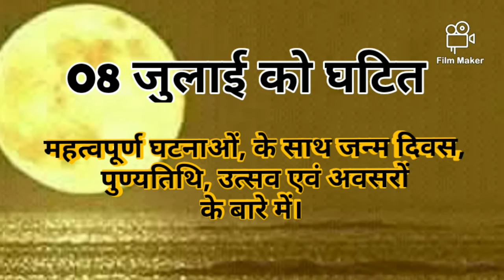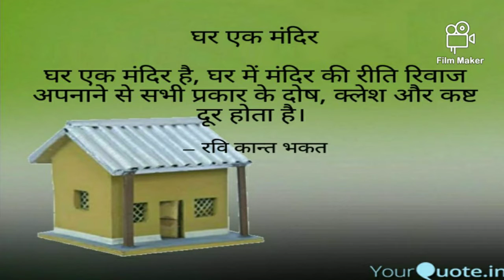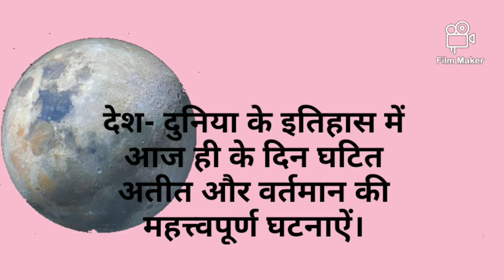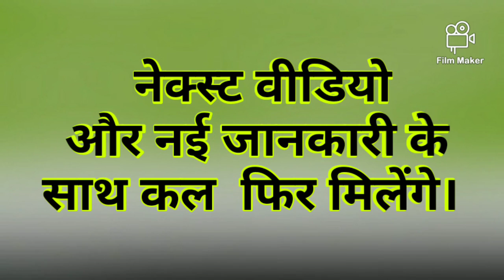Part-203 || Daily Current Affairs with GK from 1497 || महामारी और बच्चों की शिक्षा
सुनो सुनाओ ज्ञान बढ़ाओ ||
देख लिया तो समझो सीख लिया ||
GK ||
General Knowledge ||
Competition Exam
TET
UPSC
Banking
Railway
SSC
Bank PO
CTET
JPSC
jamun khane ka fayda
Compitition Examination
Increase your knowledge
Knowledge and power
Intellectual ability
IQ level
IAS preparation
Teacher eligibility test
UPSC exam
Current affairs
Top GK
जयकोव-डी
ZyCoV-D
pH Value
Suno sunao gyan badao
Dekh liya to samjho sikh liya
Ravi Kant Bhakat
Suvidha 2010
डॉक्टर की पर्ची
08 July 2021
08 July ka itihas
08 July ki ghatna
08 July ka taza khabar
08 July ka khabar
Itihas main 08 July
Aj ka taza khabar
Ak ka khbar
aj ki ghatna
aj ki taza ghatna
Kali duguni
Black Fungus
काली फफूंदी
ब्लैक फंगस
कोरोना मरीजों के लिए काल  Mucormicosis
Plasma dan
हैप्पी हाइपोक्सिया
plasma therepy
 Happy Hypoxia
Aspergillia
Aspergillosis
Yellow Fangus
प्लेग
Plague
Part-170
मोबाइल रेडिएशन से कैसे बचें
How to avoid mobile radiation
With top GK
One Nation One Ration Card
For all types of compitition Examination

How to increase your knowledge and power ?

बैंक पीओ की तैयारी कैसे करें ?

 एसएससी की तैयारी कैसे करें ?

वेक्सीन की पहली डोज़ के बाद

वेक्सीन की पहली डोज़ के बाद लापरवाही, हो सकता है खतरनाक

वेक्सीन की पहली डोज़ के बाद हो सकता है खतरनाक

Black, White, Yellow और Happy Hypoxia Fungus के बाद अब आया नया फंगल इंफेक्शन एस्परगिलोसिस।

क्या एक शख्स को दो अलग-अलग कोरोना वैक्सीन दी जा सकती है?
Part-168
Part-169
Part-170
Part-171

सर्वश्रेष्ठ सामान्य ज्ञान
कहाँ, कब और कैसे
 बर्ड फ्लू का वायरस इंसान में मिला
H10N3 vairiyent
H10N3
7th pay commission
वेतन बढ़ोतरी के साथ मिलेगा पदोन्नति
स्कूली शिक्षा के क्षेत्र में परिवर्तन
परफॉर्मेंस ग्रेडिंग इंडेक्स (PGI)

Part-172
Part-173
Part-174
100+  General knowledge

अगर आपको चाय पीने की आदत है, तो भूलकर भी न करें पांच काम

Important GK  with Current affairs

लाखों लोगों की जान बचाने वाला बहादुर 'चूहा'
स्निफर रैट
Sniffer Rat
सूंघने वाले चूहे
कंबोडिया
मगावा
Magawa

धरती आबा भगवान बिरसा मुंडा को सब मानते हैं परंतु बिरसा मुंडा का कोई नहीं मानता!
जीवन प्रत्याशा
क्या पृथ्वी इंसान पर 150 बरस जी सकता है

कोरोना काल में बच्चे स्कूली शिक्षा से बाहर | वापस कैसे जोड़ें |
कोरोना मरीजों में मिला HSV वाइरस
HSV क्या है, लक्षण और बचाओ
कोरोना से बच्चों को कैसे बचाएँ
कोरोना का तीसरी लहर
भारत विभाजन
कभी न भरने वाला जख्म
विश्व के महत्वपूर्ण सामान्य ज्ञान
महत्वपूर्ण घटनाऐं
कोरोना मरीजों पर आफत अब हरा कवक का संक्रमण
New IT Rule 2021 yug
क्या है नए आई टी नियम
क्यों परेशान हैं WhatsApp, Facebook और Twitter
झरखण्ड के शेरनी खेलेगी टोक्यो ओलिम्पिक
क्लेट
Clat
CLAT परीक्षा की तैयारी कैसे करें?
CLAT LLM / LLB परीक्षा.
कोरोना का नया खरतनाक अवतार
डेल्टा प्लस वेरिएंट
broken heart
broken heart disease
broken heart synonyms
Virangana Rani Durgavati
Maharani Durgavati
दुश्‍मनों के होश उड़ा देने वाला पिनाका
Pinaka
चाय
ज्यादा चाय का पीने का दुष्प्रभाव
Mr. India जैसा अदृश्य होगा इजराइली सेना
शरीर से पसीना निकलना सेहत के लिए अच्छा है या बुरा
क्या चीनी खाना उचित है
Zika Virus
pH Value
Skin allergy
बारिश में स्किन एलर्जी : कारण और निवारण
Made with Film Maker